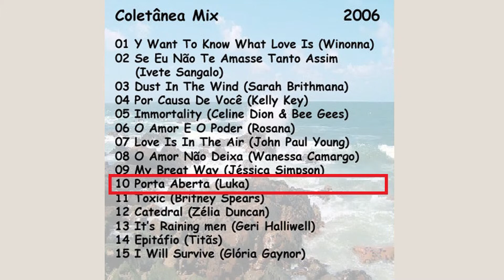10 - Porta Aberta (Luka)